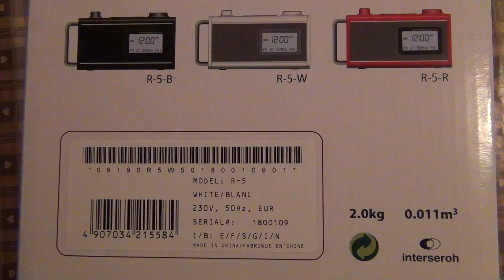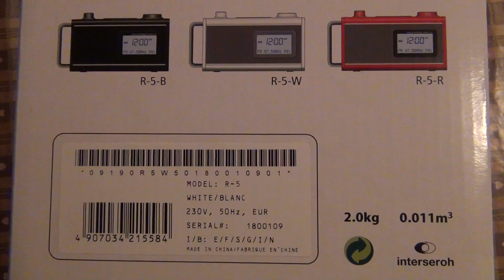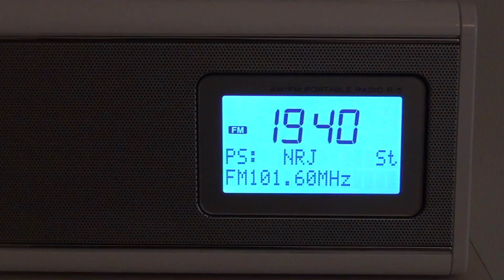New boat/sauna rechargeable battery radio 🔋📻 Uusi sauna/vene ladattava akku radio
Kuopio Finland, EU Europe, 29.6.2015. TEAC AM/FM Portable Radio R-5 White R-5-W. Integrated Ni-MH Rechargeable Battery. Full-range Speaker with Bass-reflex Port. AUX Inout for MP3 Players

Radio on radioaaltojen välityksellä tapahtuvaa ääniviestintää. Radioaallot eivät tarvitse mitään väliainetta, vaan ne etenevät sekä tyhjiössä että ilmassa ja muissa eristeaineissa. Sähköisesti varautunut hiukkanen saattaa ollessaan kiihtyvässä liikkeessä säteillä sähkömagneettisen spektrin radiotaajuusalueella (RF eli Radio Frequency) olevia sähkömagneettisia aaltoja. Radioaallon ohittaessa sähköjohtimen se aiheuttaa johtimessa liikkuvan elektronivarauksen (jännitteen), joka voidaan muuttaa informaatiota välittäväksi ääni- tai muuksi signaaliksi. Vaikka sanaa radio käytetään tämän ilmiön kuvaamiseen, myös televisio, tutka ja matkapuhelimet käyttävät hyväkseen radiotaajuusaluetta. ) als Kurzwort für Radio- oder Rundfunkempfangsgerät bezeichnet einen Apparat zum Empfang von Hörfunksendungen. Diese werden bei herkömmlichen Radios von einer Rundfunk-Sendeanlage mittels terrestrischer Übertragung (wie Antennenfernsehen) über elektromagnetische Wellen oder als hochfrequente elektrische Signale über Breitbandkabel (wie Kabelfernsehen) ausgesendet. Die empfangene Information wird im Wesentlichen in Schall umgewandelt; zu einem kleinen Teil kann das Sendesignal zusätzlich auch Daten und Informationen enthalten, wie die RDS-Daten, die es beispielsweise ermöglichen, den Sendernamen zu übertragen. Neben einem Radioempfänger kann Hörfunk mit speziellen Erweiterungen, Zusatzgeräten, USB-Sticks, Computerprogrammen bzw. dazu geeigneten Modellserien empfangen werden, beispielsweise von: Computern (Streaming Audio, Internetradio) Raadio rakendusalad on ringhääling, raadioside, raadiolokatsioon, raadionavigatsioon, raadioastronoomia, raadiotelemehaanika, raadiometeoroloogia, raadiospektroskoopia Igapäevases keelekasutuses nimetatakse raadioks raadioringhäälingut ja ka raadiovastuvõtu aparaati.  Radio is very widely used in modern technology, in radio communication, radar, radio navigation, remote control, remote sensing and other applications. In radio communication, used in radio and television broadcasting, cell phones, two-way radios, wireless networking and satellite communication among numerous other uses, radio waves are used to carry information across space from a transmitter to a receiver, by modulating the radio signal (impressing an information signal on the radio wave by varying some aspect of the wave) in the transmitter. In radar, used to locate and track objects like aircraft, ships, spacecraft and missiles, a beam of radio waves emitted by a radar transmitter reflects off the target object, and the reflected waves reveal the object's location. In radio navigation systems such as GPS and VOR, a mobile receiver receives radio signals from navigational radio beacons whose position is known, and by precisely measuring the arrival time of the radio waves the receiver can calculate its position on Earth. In wireless radio remote control devices like drones, garage door openers, and keyless entry systems, radio signals transmitted from a controller device control the actions of a remote device. La radiocomunicación es una forma de telecomunicación que se realiza a través de ondas de radio u ondas hertzianas, la que a su vez está caracterizada por el movimiento de los campos eléctricos y campos magnéticos. La comunicación vía radio se realiza a través del espectro radioeléctrico cuyas propiedades son diversas dependiendo de sus bandas de frecuencia. Así tenemos bandas conocidas como baja frecuencia, media frecuencia, alta frecuencia, muy alta frecuencia, ultra alta frecuencia, etc. En cada una de ellas, el comportamiento de las ondas es diferente.1​Aunque se emplea la palabra radio, las transmisiones de televisión, radio, radar y telefonía móvil están incluidos en esta clase de emisiones de radiofrecuencia. способ беспроволочной передачи сообщений на расстояние посредством радиоволн, а также область науки и техники, связанная с изучением физических явлений, лежащих в основе этого способа, и с его использованием для связи, звукового вещания, передачи изображений, сигнализации, контроля и управления, обнаружения различных объектов и определения их местоположения и для других целей Ра́дио är trådlös överföring av signaler genom modulering av elektromagnetiska vågor med frekvenser lägre än det synliga ljusets. För rundradiosändningarna användes från början amplitudmodulering för modulering av radiosignalerna. AM-radiosändningar vars radiovågor har lång räckvidd äger rum inom långvågs-, mellanvågs- och kortvågsbanden. 電台廣播，又稱無線電廣播（英語：Radio broadcasting）、聲音廣播或收音機廣播，是以無線電波單向傳遞聲音資訊的方式，一般是以高頻廣播，透過大氣電波發送廣播頻率後，聽眾透過收音機來接收。其基本設施為廣播電台，中文常通稱為「電台」。依使用的技術不同，電台廣播主要分為調幅廣播（AM）及調頻廣播（FM），另外還有常見於國際廣播的短波廣播。不同的電台廣播使用不同的的頻率範圍。大部分電台使用FM廣播，部分小規模電台則採用AM廣播。除大氣電波外，部分透過有線網絡、人造衛星（人造衛星廣播）和互聯網廣播。數碼聲音廣播 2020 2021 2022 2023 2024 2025 china flu virus new 2026 bat bird